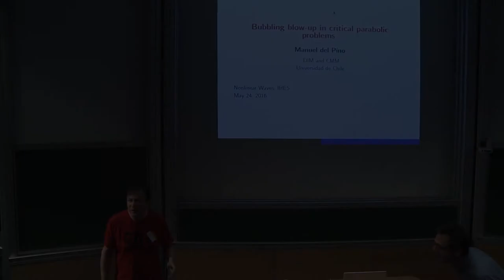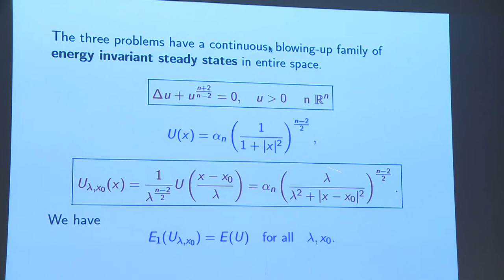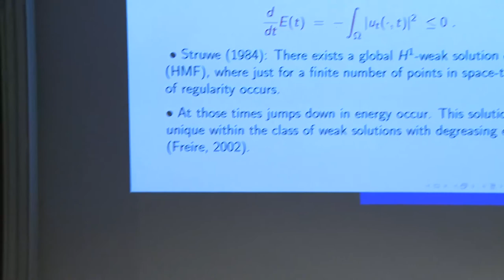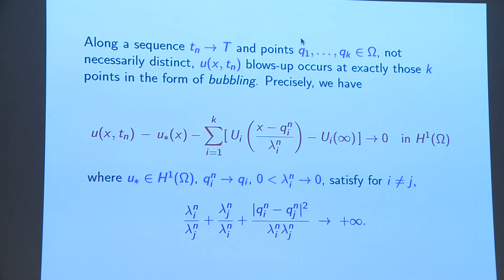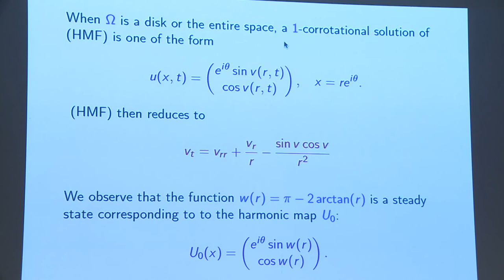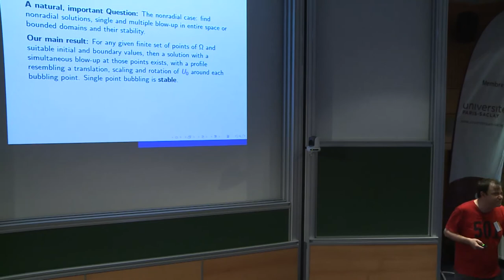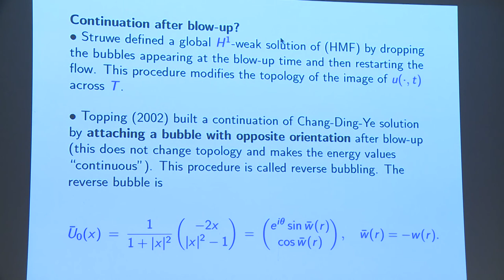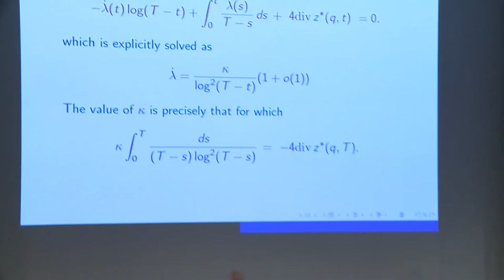Manuel DEL PINO - Bubbling blow - up in critical parabolic problems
We  construct  solutions  that  blow  up  in  the  form  of  energy  invariant,  time dependent  space  scalings  of  steady  states  for  some  problems  where  such  steady states exist.